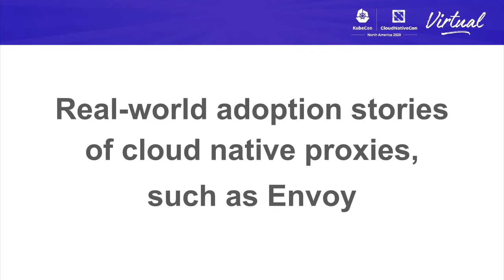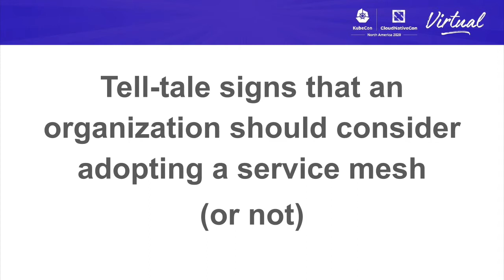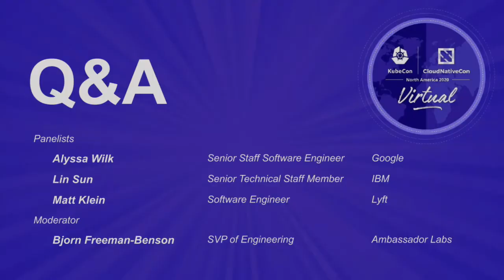Panel: Tales from the Edge: Is the Edge More Important Than the Service Mesh? - Matt Klein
Panel: Tales from the Edge: Is the Edge More Important Than the Service Mesh? - Matt Klein, Lyft; Alyssa Wilk, Google; Lin Sun, IBM; & Bjorn Freeman-Benson, Ambassador Labs

The service mesh hype cycle is well and truly in effect, and almost everyone believes their organization needs a service mesh, even if some don’t fully understand the use case this technology covers. But what about the edge? Practically every Internet-based application needs to get traffic from users into backend services. Join this panel to learn about the importance of both use cases from a range of experts in the traffic management domain. Topics to be discussed include: - Opinions on the relevant importance of both the north-south (ingress) and east-west (service) traffic management use cases - Real-world adoption stories of cloud native proxies, such as Envoy - Experiences on migration to cloud native edge gateways - Tell-tale signs that an organization should consider adopting a service mesh (or not) - Technology choices in the edge gateway and service mesh space